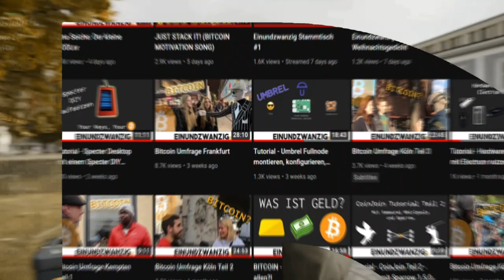Einundzwanzig Kanaltrailer 2022 - Bitcoin Awesome Sh!t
Willkommen zu einem weiteren Einundzwanzig Podcast Video von uns und unserer Community!
Hier hat uns ein besonders tolles Tribute Video aus der Community erreicht.
Besucht unseren Podcast Einundzwanzig. Du findest uns auf allen gängigen Podcast-Plattformen: Spotify, Apple, Google, Overcast, Anchor und Podcast Index.